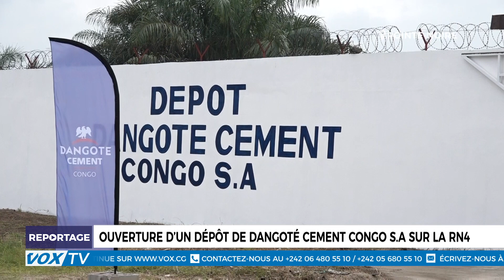Ouverture d'un Dépôt de Dangoté Cement Congo S.A sur la RN4